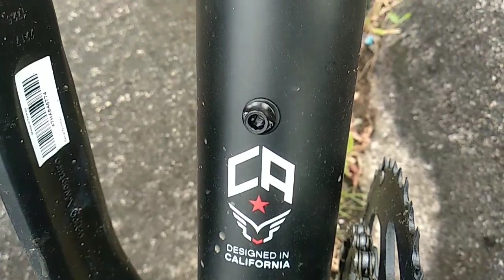FELT VR 60 യും ഒരു അടിപൊളി റൈഡും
any doubts please contact 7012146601,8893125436